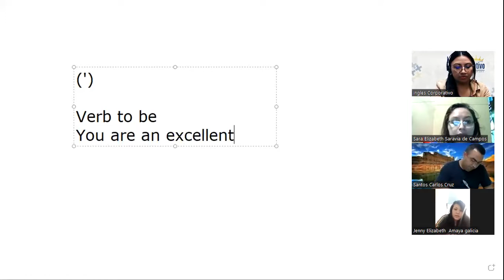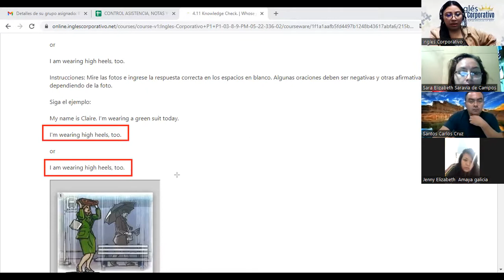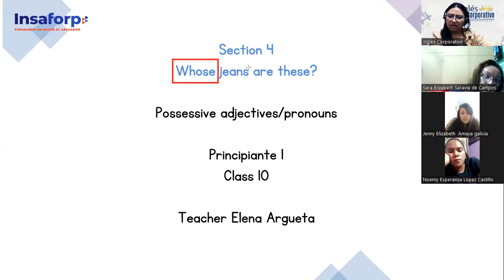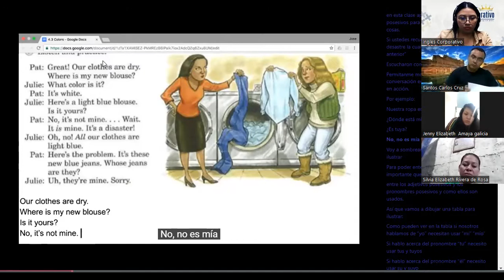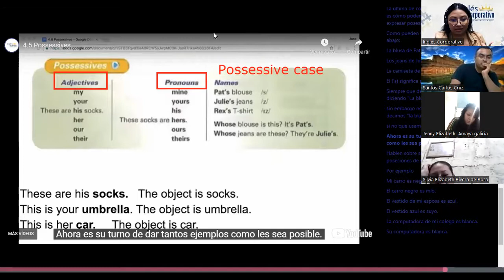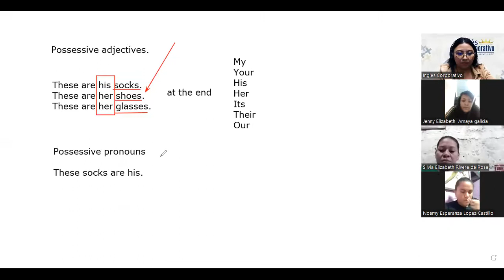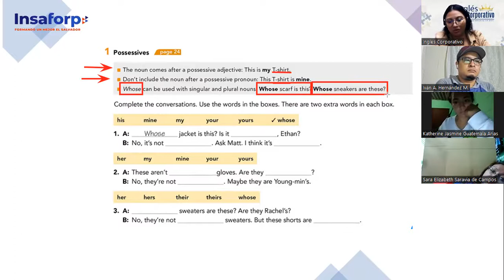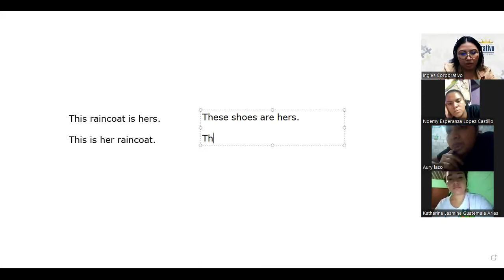Ingles Corporativo-Class #10- Principiante 1- Possessive adjectives and Pronouns